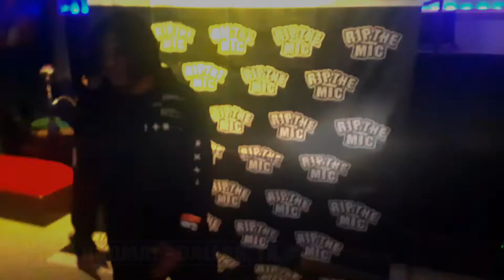R3DMAY LIVE IN DALLAS, TX - RIP THE MIC LIVE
R3DMAY - LIVE IN DALLAS, TX

Rip The Mic Live is the #1 Performance Platform for artist and talent to showcase their original music and productions. We Welcome Singers, Rappers, Poets and Comedians. Want to Perform? Select any city and date available on the Rip The Mic Live Website. Be a part of the longest running showcase for performing talent since 2012

Get Ready for Rip The Mic!